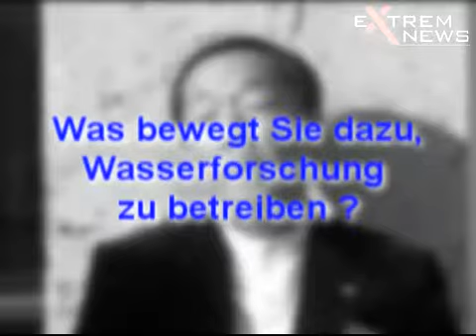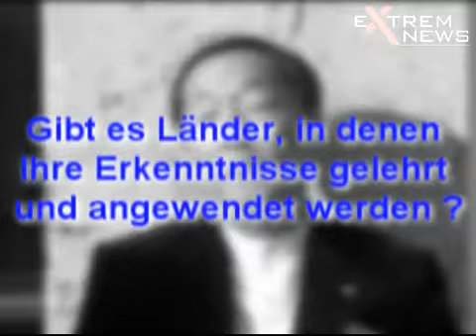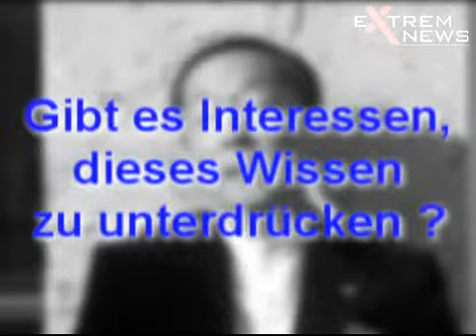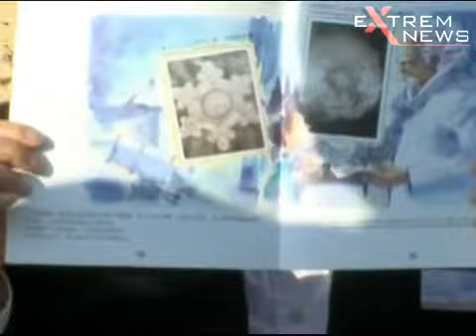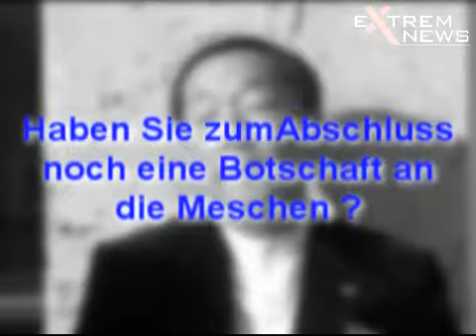Dr. Masaru Emoto im Interview mit ExtremNews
Dr. Masaru Emoto hat mit seiner Forschung bewirkt, das viele Menschen das Element Wasser mit anderen Augen sehen. In einem Interview mit ExtremNews sprach er über seine Forschung und die neusten Projekte.